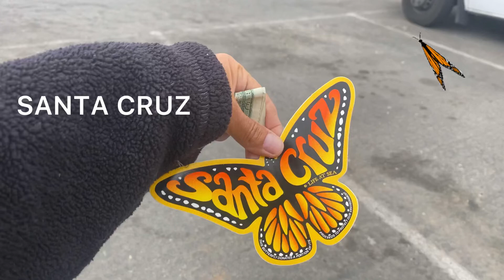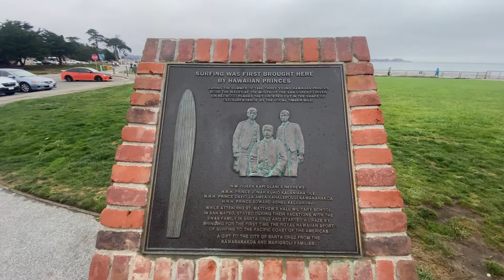Santa Cruz Surf Spot / Lighthouse /RV Life